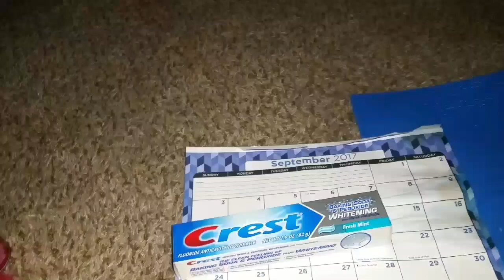Dollar tree haul and update/ chit chat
Update with a new items dollar tree haul!